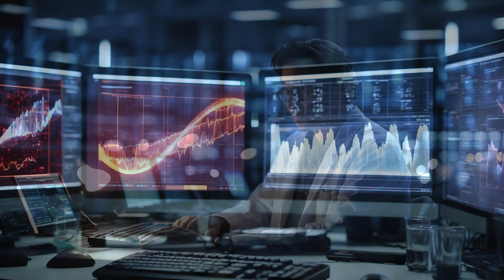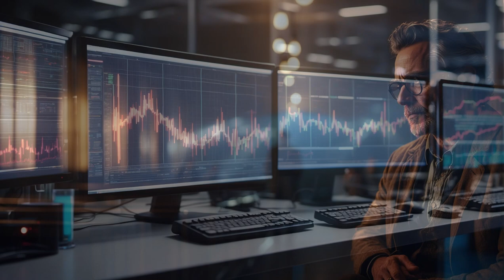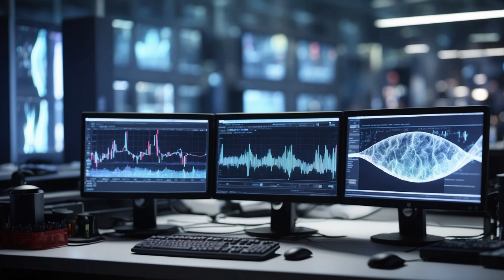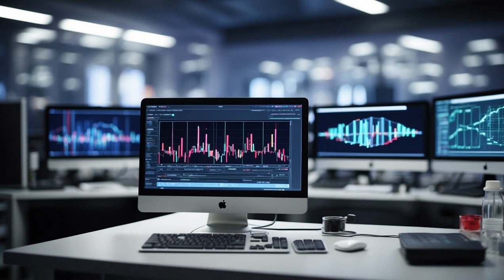The Genetic Code of the Illuminati | Cozy Sleep Story | Relaxing Bedtime Stories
Welcome to the FixSleep | Bedtime Stories Channel, your sanctuary for relaxation, meditation, and a peaceful sleep.
Topics such as Pandora, Atlantis, Vikings, Pirates, Mythical Creatures, Knights, Vintage, Fantasy, Ancient Rome, Ancient Greece, Ancient Egypt,
and many others will intertwine your passion for mystery with the need for daily relaxation.
Each story is followed by soothing sounds from nature - rivers, waterfalls, rain.

The Genetic Code of the Illuminati

Dr. Ethan Harrow, a brilliant genetic analyst, stumbles upon an anomaly in the human genome while working on a groundbreaking project. This anomaly leads him to discover the Genetic Code, a complex sequence of DNA that doesn't fit any known patterns. As he delves deeper, he finds evidence suggesting that this code is not a natural occurrence but a deliberate design. His research points to the involvement of the Illuminati, a secretive organization thought to have influenced human history from the shadows.

00:00 Intro

00:41 The story
00:46 Chapter 1: The Hidden Code
06:52 Chapter 2: The Web of Intrigue
13:40 Chapter 3: The Ethical Abyss
19:43 Chapter 4: The Race Against Time

26:40 Relaxing Ocean Waves Sounds

Indulge in a mesmerizing journey to the realms of dreams with our enchanting compilation of magical bedtime stories.
Immerse yourself in the soothing embrace of sleep-inducing tales, carefully crafted to transport you to mysterious lands like Atlantis, Pandora, and the world of Vikings.
Whether you're struggling with insomnia or simply seeking a cozy bedtime routine, our collection has it all –
from adult sleep sounds to gentle river and waterfall ambiance, creating the perfect atmosphere for a deep and peaceful sleep.
Explore the captivating narratives designed to ease your mind and guide you into a state of tranquility.
Join us for a blend of sleep music, sleep meditation, and immersive storytelling, carefully curated to help you unwind and drift into a restful slumber.
Embrace the beauty of bedtime stories tailored for adults, bringing a touch of magic to your nightly routine.
Let the gentle rain and serene sounds of nature accompany you on this journey to relaxation, making this video your go-to destination for a cozy and peaceful sleep.
Say goodbye to restless nights and welcome the embrace of a restful sleep with our magical sleep stories.
Sweet dreams await! ✨🌙